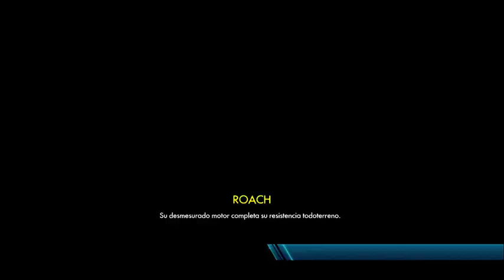TRIAL FASION DEMOA FROGATZEN